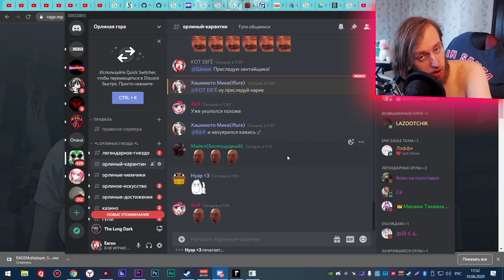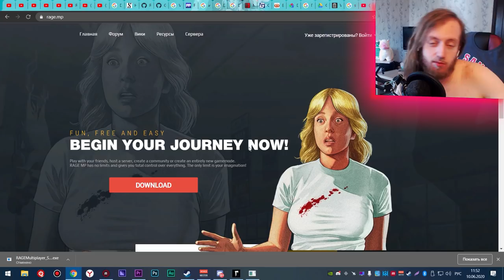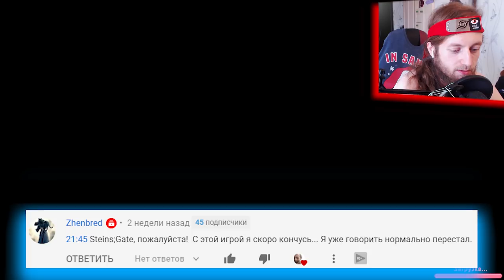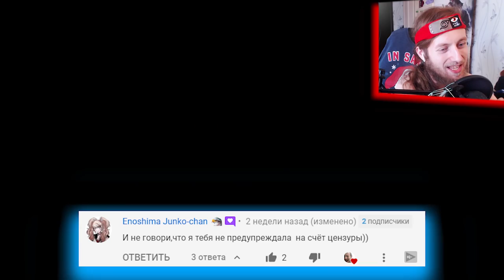НАЦУКИ СПОРТСМЕНКА и ЮРИ ИДОЛ В МОДЕ НА Koikatsu Party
Это игра Koikatsu Party, спасибо Angelmaker за то что попросил её! Сегодня с модом на Доки!

Сегодня эксклюзивный шанс поиграть с Евгеном Крысиковичем, делать нужно следующее:
1. Убедится что у вас есть ГТА 5 на ПК
3. Зарегаться когда прога попросит
4. Искать сер Lite.RP
5. Добавится на наш серв в дискорде (если хотите общаться)
6. ИГРАТЬ СО МНОЙ!

Муравкин Е.Л.
А/Я №1
Смоленск, 214019

Nvidia Geforce GTX 980
16GB Ram